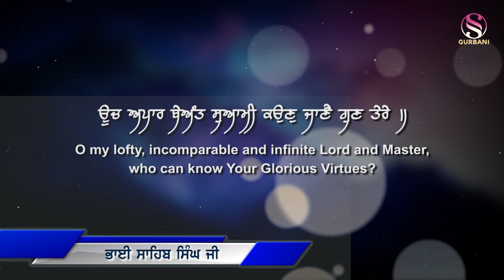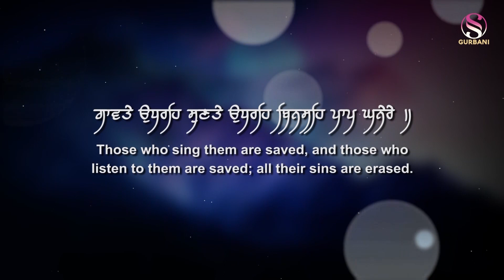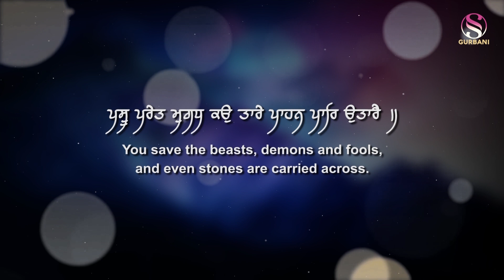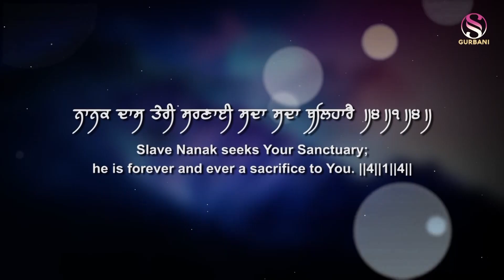Ooch Apaar Beant Swami Kaun Jaane Gun Tere | Bhai Sahib Singh Ji Patiale Wale |Gurbani Shabads 2022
Sangeetika Studios Gurbani Presents

Tittle - Ooch Apaar Beant Swami Kaun Jaane Gun Tere
Vocal - Bhai Sahib Singh ji Patiala Wale
Lyrics - Traditional
Label - Sangeetika Studios Gurbani

Streaming Audio:-